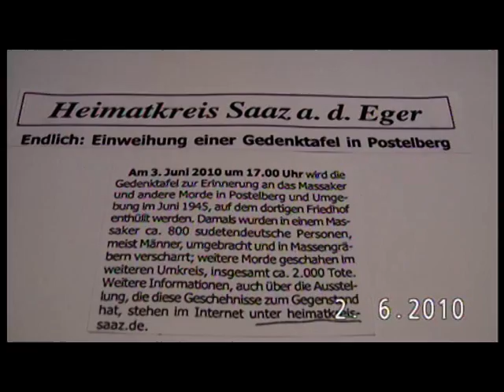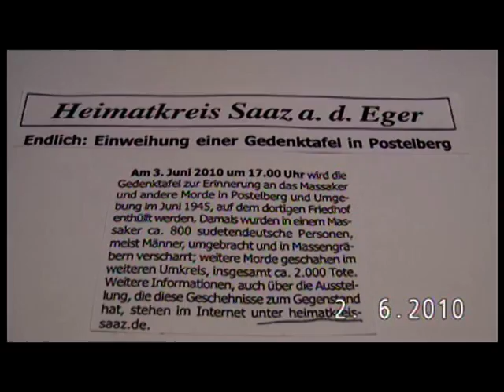ZUR ERINNERUNG AN ALLE UNSCHULDIGEN DEUTSCHEN OPFER DER MASSAKER IM MAI UND JUNI 1945 IN POSTELBERG